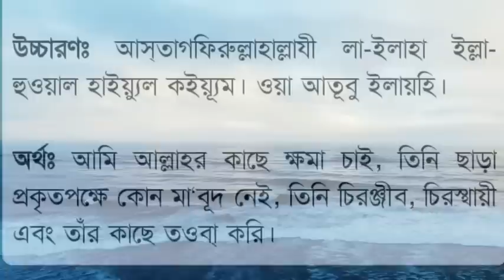এই আমল কারিকে আল্লাহ কখনি খালি হাতে ফিরন না,একটু কস্ট করে আমলটি করুন ইনশাআল্লাহ ফল পাবেনই